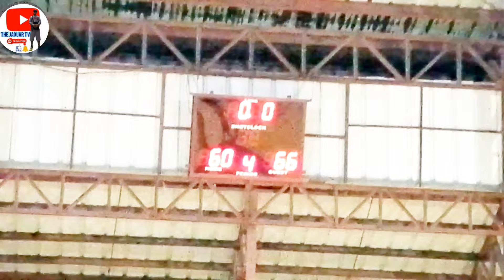‼️3 MINUTES INTENSE GAME‼️WHUG KANG KUKURAP‼️MALIKSI 1 BACOOR CITY CAVITE‼️